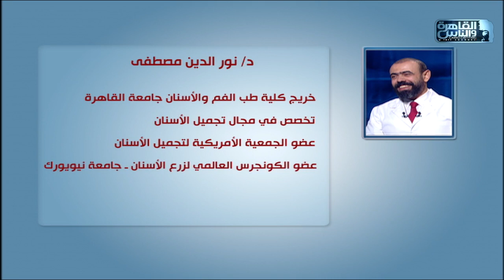الدكتور | فنيات تجميل الاسنان مع دكتور نور الدين مصطفي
الدكتور | الحلقة الكاملة 26 اكتوبر 2023 مع دكتور أيمن رشوان